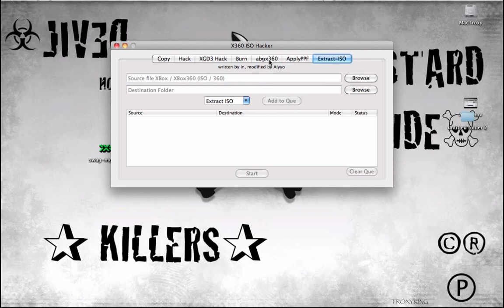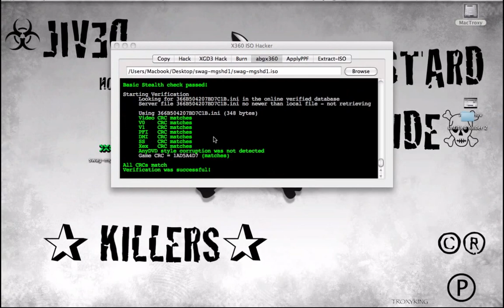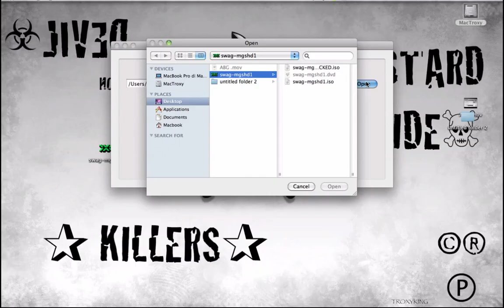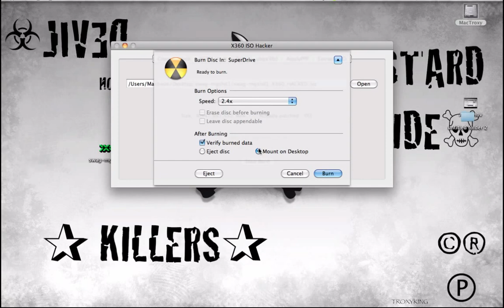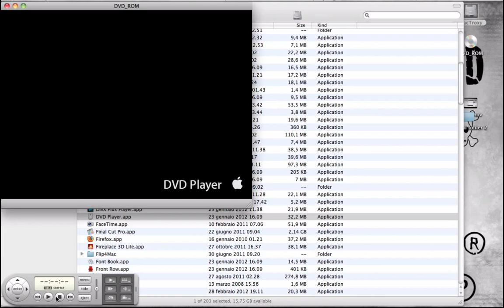HOW TO USE ISO HACKER v0.5 X360- BURNING XGD3! Xbox360 Lt+☢ 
hey guys today i wanna show you How to use ISO HACKER v5.0. for mac is free software and fixed all patch  for games free region XGD3 (all protection this game running only with LT+ 3.0) also you can burn and patching in ABGX.
let me know if will work  ;)